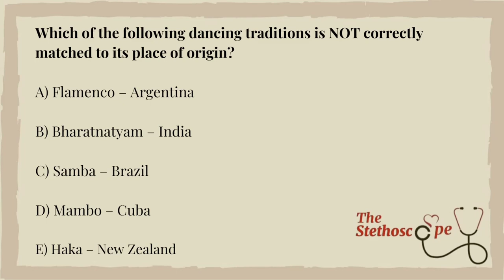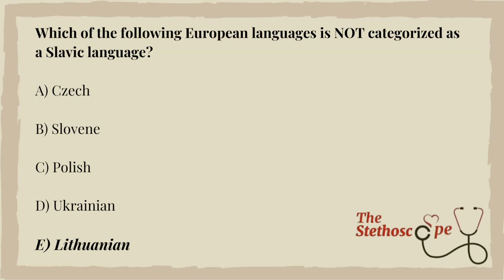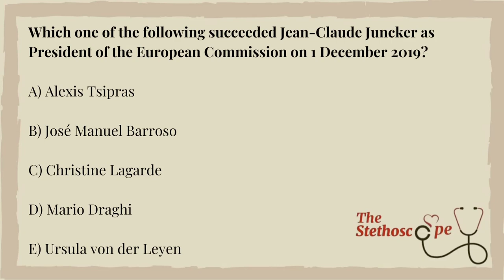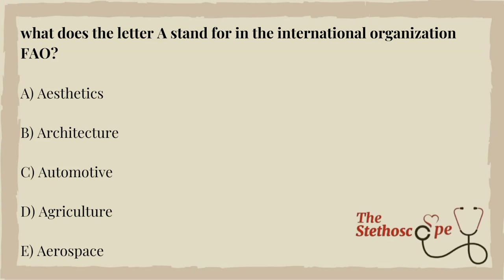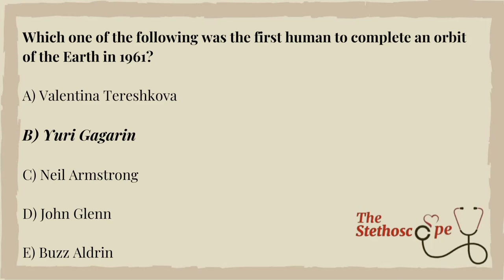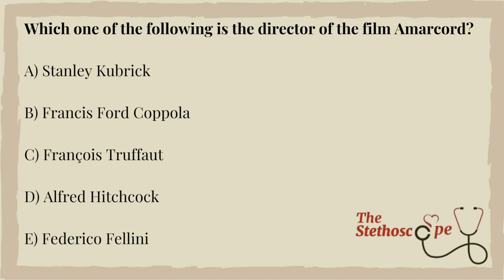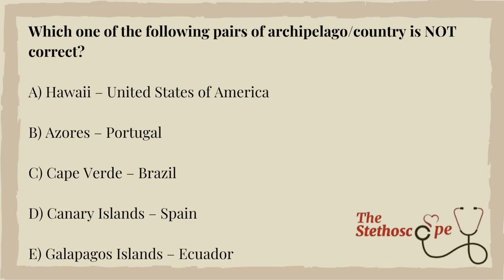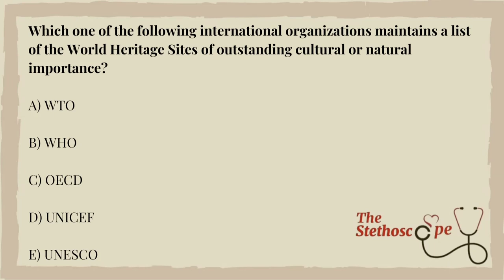IMAT | General Knowledge | Past Paper Questions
Everything you need to know about the Section 1 General Knowledge of the IMAT, how to engage the questions and how to prepare for them effectively, and how to acquire the knowledge as you take a break from your studies.
This video contains General Knowledge Questions from Past Papers (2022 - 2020)
General Knowledge questions may address a range of cultural topics, including aspects of literary, historical, philosophical, social, and political culture.

These questions are not based on any specific part of school curricula; rather their aim is to test the candidates’ interest and knowledge in a wide variety of fields. Candidates with a keen extra-curricular interest in current events and that regularly keep up to date with national and international news will be better prepared to answer this type of question.